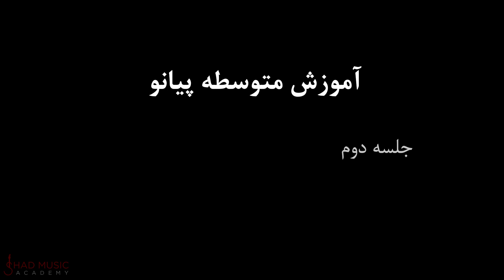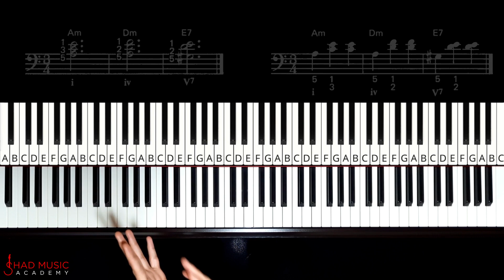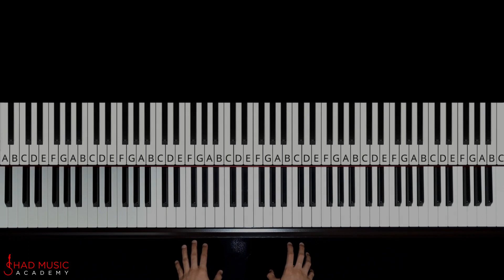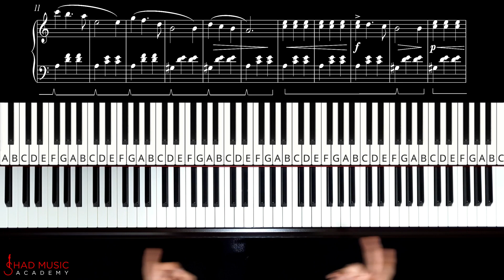Chapter 2 - آموزش پیانو - دوره متوسطه - Piano Intermediate Course